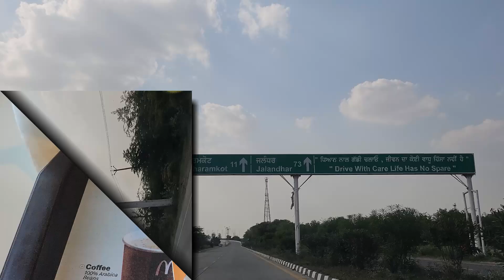DAY 5 | MUBARIKPUR STAY | TOWARDS DHARAMSHALA | NORTH TOUR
This is fifth day of our tour by our own car. We had some issue with our VW Vento car and checked the same with Amritsar VW service centre. The staffs were very cooperative and referred to Jalandhar service centre for better defect analysis. Finally at Jalandhar it has come out to be OK...no issues detected. I did that checking as there is no service centre of VW in Himachal & Uttarakhand and next 10 days we will be in those districts. Thankfully all was OK.